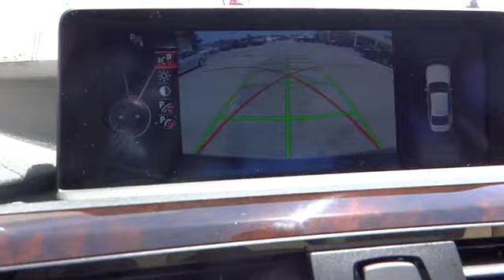2015 BMW 328 Monterey, Santa Cruz, Salinas, Gilroy, San Jose, CA FK121725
2015 BMW 328

Navigation, Sunroof, Heated Seats, Overhead Airbag, Rear Air, CD Player, iPod/MP3 Input, Onboard Communications System. EPA 35 MPG Hwy/23 MPG City! 328i trim, Mojave Metallic exterior and Venetian Beige Dakota Leather interior READ MORE!br /br /KEY FEATURES INCLUDEbr /Rear Air, Turbocharged, iPod/MP3 Input, CD Player, Onboard Communications System, Aluminum Wheels, Dual Zone A/C Steering Wheel Controls, Child Safety Locks, Electronic Stability Control, Heated Mirrors, Electrochromic rearview mirror. br /br /OPTION PACKAGESbr /PREMIUM PACKAGE Dakota Leather Upholstery, Moonroof, Satellite Radio, 1 year subscription, Comfort Access Keyless Entry, Lumbar Support, NAVIGATION SYSTEM W/TOUCHPAD Remote Services, Advanced Real-Time Traffic Information, BMW Online & BMW Apps, Instrument Cluster w/Extended Contents, DRIVER ASSISTANCE PACKAGE Rear View Camera, Park Distance Control, SIDE & TOP VIEW CAMERAS, ENHANCED USB & BLUETOOTH W/SMARTPHONE INTEGRATION, HEATED FRONT SEATS, POWER FRONT SEATS W/DRIVER SEAT MEMORY (STD), DARK BURL WALNUT WOOD TRIM. 328i with Mojave Metallic exterior and Venetian Beige Dakota Leather interior features a 4 Cylinder Engine with 240 HP at 5000 RPM*. br /br /EXPERTS CONCLUDEbr /Great Gas Mileage: 35 MPG Hwy. br /br /WHY BUY FROM USbr /Why do people come from as far away as Seaside, Monterey, Salinas, Santa Cruz, Hollister and Carmel, California to buy their new BMW at BMW of Monterey? It's because they like to do business with us. We want you to have the BMW that you want. So shop around, and then come see us! At BMW of Monterey, your new and preowned BMW service needs are met with our staff of BMW trained auto technicians and BMW repair staff. We're a Lithia Motors BMW dealership and you can count on us. br /br /Horsepower calculations based on trim engine configuration. Fuel economy calculations based on original manufacturer data for trim engine configuration. Please confirm the accuracy of the included equipment by